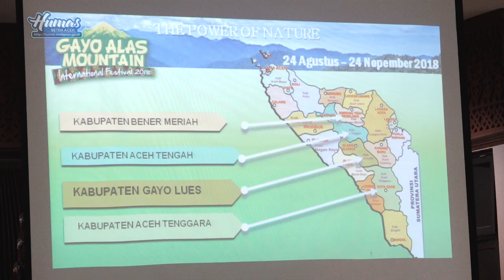Gayo Alas Mountain International Digelar Agustus 2018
Banda Aceh – Wakil Gubernur Aceh, Ir. Nova Iriansyah, menyebutkan Pemerintah Aceh mendukung sepenuhnya pagelaran Gayo Alas Mountain International 2018, yang direncanakan berlangsung 24 Agustus mendatang. Kegiatan tersebut, ujar Nova merupakan salah satu langkah awal percepatan pembangunan kawasan khusus Gayo-Alas.

Wakil Gubernur Aceh, Ir. Nova Iriansyah, memimin rapat koordinasi persiapan pagelaran Gayo Alas Mountain International 2018 di Gedung Serbaguna Setda Aceh, Selasa 30/01/2018. Event yang direncanakan berlangsung 24 Agustus mendatang itu merupakan sebuah konsep mendorong pembangunan kawasan di poros tengah melalui kegiatan kepariwisataan, kebudayaan dan petanian khususnya bidang agroindustri.
“Ini adalah langkah awal realisasi pembangunan kawasan strategis Gayo-Alas,” kata Wagub Nova, saat membuka Rapat Koordinasi Persiapan Gayo Alas Mountain International 2018, di Gedung Serbaguna Setda Aceh, Selasa 30/01/2018.

Pesta adat dan budaya Gayo-Alas tersebut, kata Nova, merupakan sebuah konsep mendorong pembangunan kawasan di poros tengah melalui kegiatan kepariwisataan, kebudayaan dan petanian khususnya bidang agroindustri. “Pintu masuknya adalah event besar ini.”

Provinsi Aceh sendiri diyakini mampu menyukseskan kegiatan bertaraf internasional itu. Apalagi baru-baru ini Aceh juga sukses menggelar kegiatan Sail Sabang. Wagub meminta agar seluruh dinas terkait bisa menggunakan sukses Sail Sabang untuk suksesnya Gayo Alas Festival.